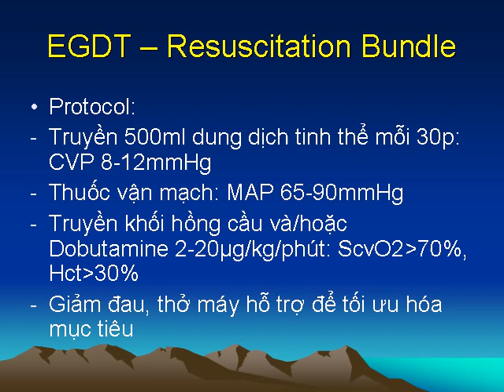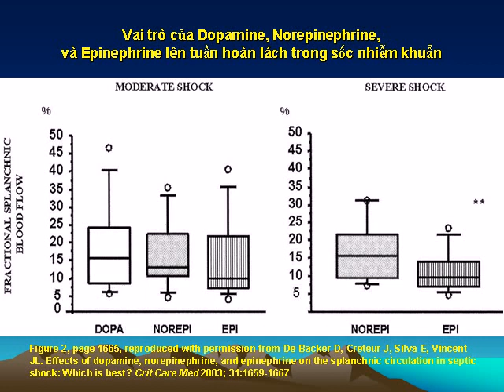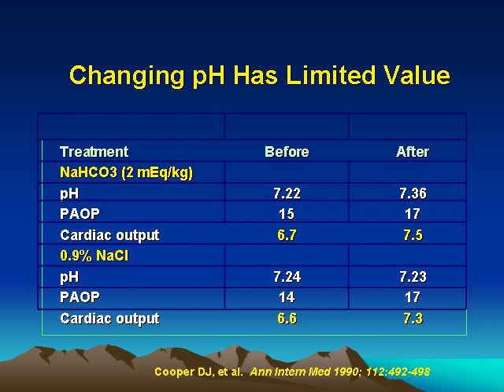Soc nhiem khuan